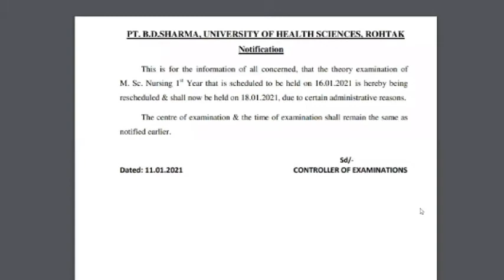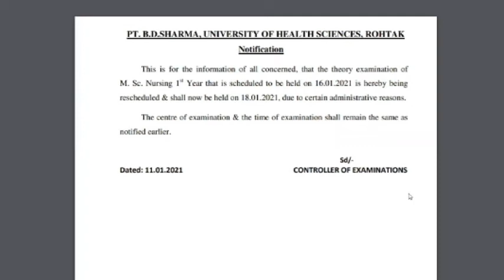Notification, M.SC 1st Year 2021, New Exam Date 18-jan-2021, Postponed Exam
Download Notification Read Now.